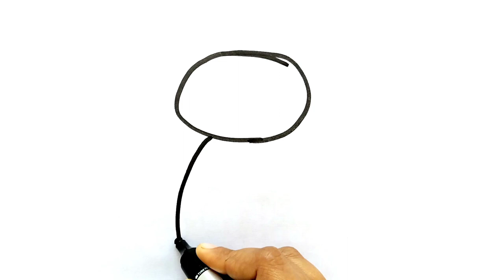Raccoon Drawing, Painting And Coloring For Kids and Toddlers| Cute Animals Drawing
Hi Kids today we are going to do Raccoon Drawing, Painting And Coloring For Kids and Toddlers| Cute Animals Drawing